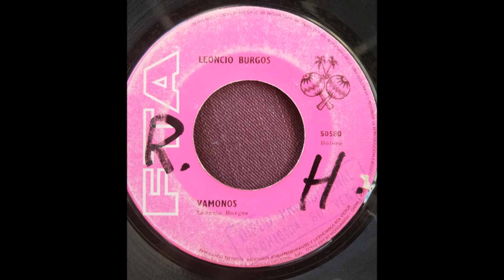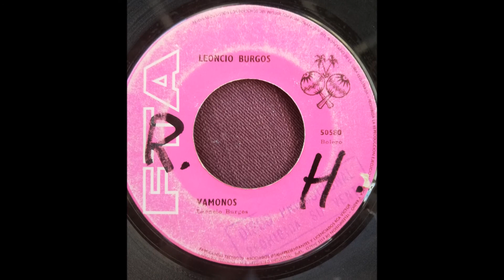LEONCIO BURGOS == VAMONOS